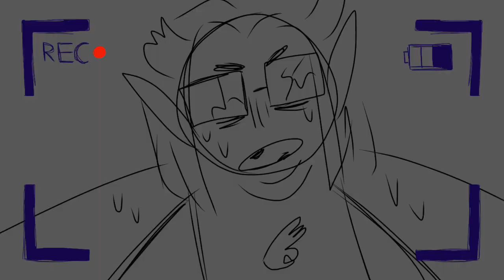[Incoming Message] QVS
IM crYING AND SHAKING wwwHH